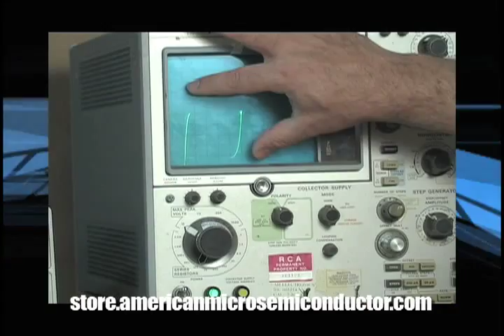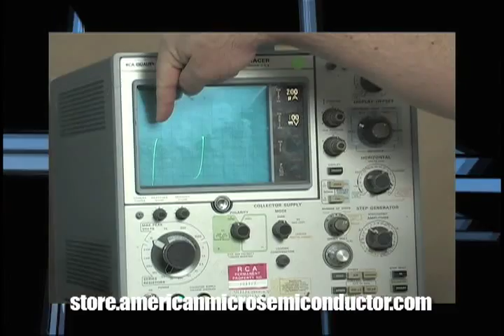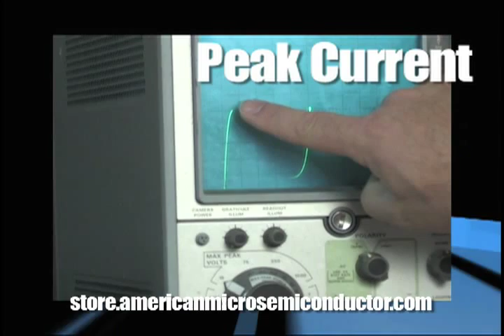Tunnel Diodes - Key Specifications and Characteristics from American Microsemiconductor Inc.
This video is intended to provide engineers and buyers
key characteristics and specifications needed to design and order tunnel diodes. The unique fast switching properties of this component make it ideal for high frequency applications that require low signal usage.
The demonstration will compare a common signal diode and a high frequency diode, the 1N3713.